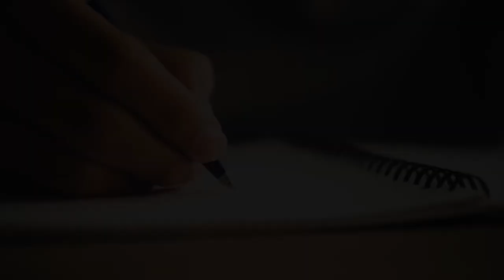12 साल के इस बालक ने लिखी 135 किताबें, CM Yogi Adityanath के जीवन पर भी लिख दी किताब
जिस उम्र में बच्चे स्कूल का होमवर्क भी ठीक से नहीं कर पाते। उस ऐज में सुल्तानपुर के मृगेंद्र राज.ने. धर्म..सियासत और जीवनी से जुड़ी 135 किताबें लिख डाली है।..जी हां, योगी के सूबे वाले उत्तर प्रदेश में एक ऐसा बच्चा है जो शायद जन्म से ही लेखनी लेकर पैदा हुआ है।